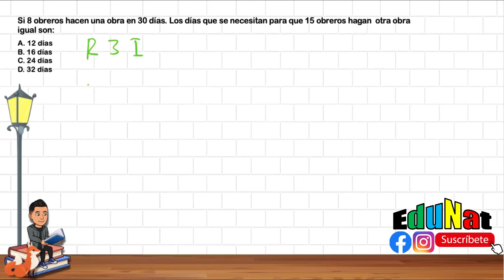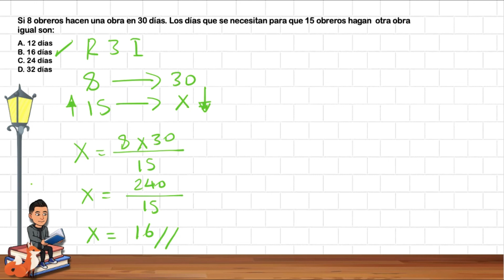Regla de tres inversa concurso docente #21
Bienvenidos a EduNat. Ejercicio #21

Prepárate para el concurso docente y aumenta tus habilidades matemáticas.

Si 8 obreros hacen una obra en 30 días. Los días que se necesitan para que 15 obreros hagan  otra obra igual son:

A. 12 días
B. 16 días
C. 24 días
D. 32 días

Éxito en tus aprendizajes.

👉 Te invito a que me sigas en Facebook, te dejo el